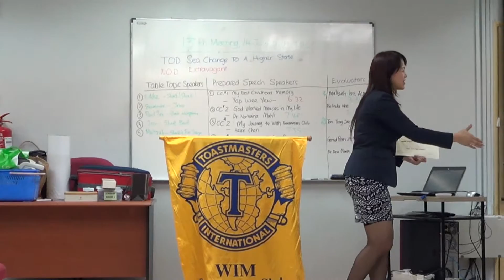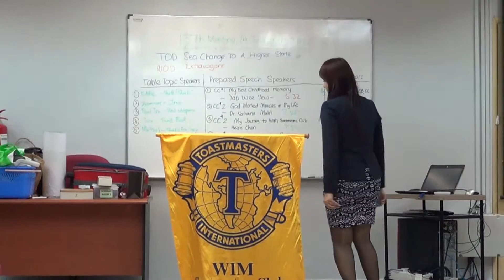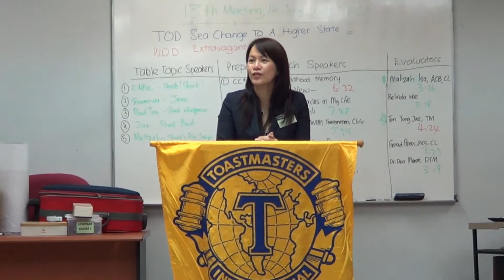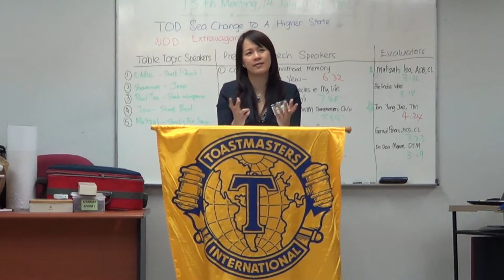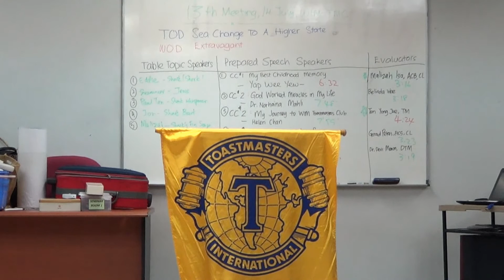20150714 WIM Toastmasters: Appreciation, Feedback & Closing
WIM Toastmasters Club (#789320): Appreciation, Feedback & Closing.
Date:  14 July 2015 (Tuesday)
Venue: Wisma Women's Institute of Management